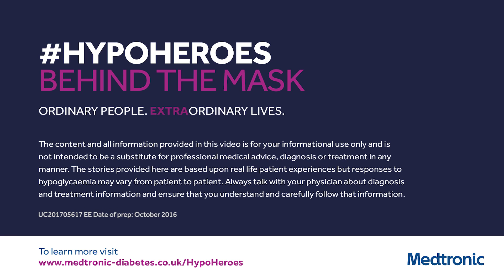Medtronic - Hypoglycemia: how it is to have a night time hypo.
Hypos and low blood sugar can be challenging, especially at night. See how a mother and her son with diabetes share their experience with how to deal with hypoglycemia at night.
If you would like to learn more about managing hypos then visit our to discover top tips to prevent low blood sugar levels